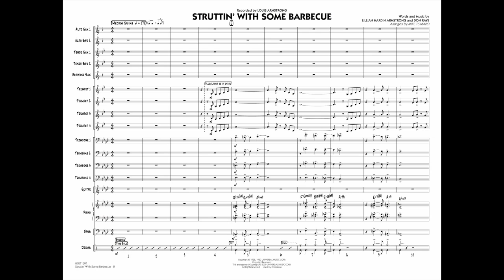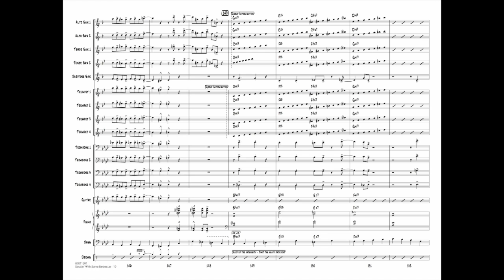Struttin' with Some Barbecue arranged by Mike Tomaro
Every aspiring jazz musician needs to be aware of Louis Armstrong and how he influenced American jazz styles. Here is a solid, swinging arrangement for the entire ensemble on one of the tunes he is most identified with.
HL07011690
HL07011691